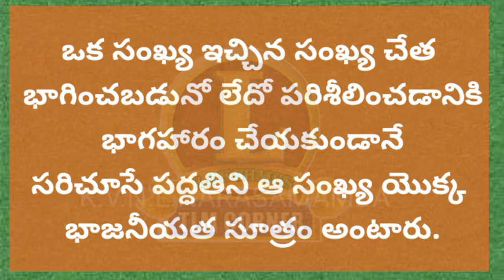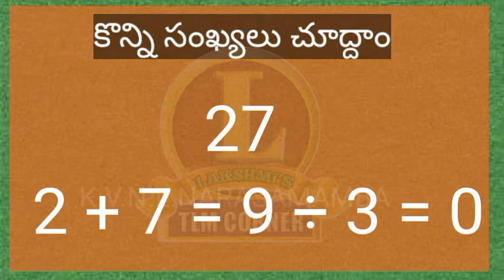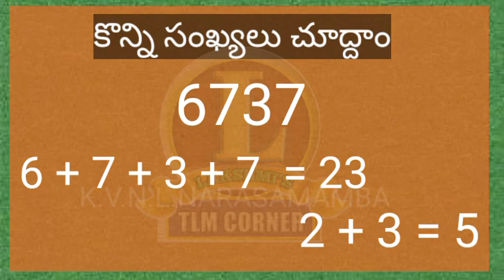3 యొక్క భాజనీయతా సూత్రం